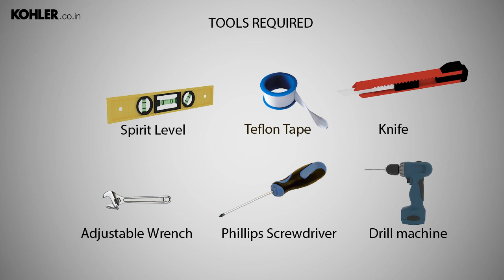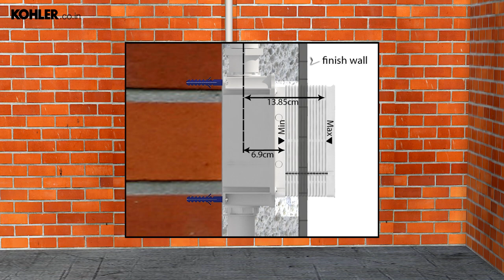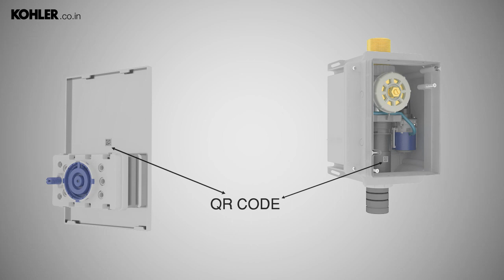How to install Kohler’s Softpress Valve Pneumatic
This video contains the instructions on how to install Kohler’s Softpress Valve Pneumatic flush valve. Please go through the video once completely before beginning installation.